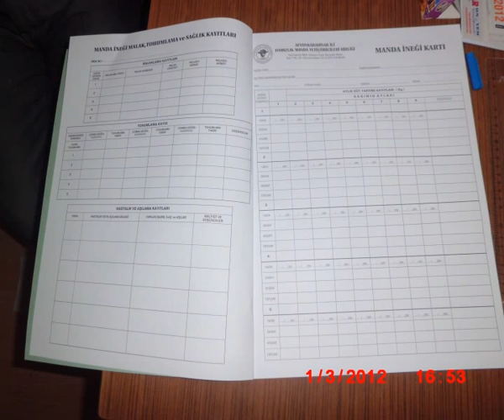anadolunun sesi afyon ili manda yetiştiricileri birliği